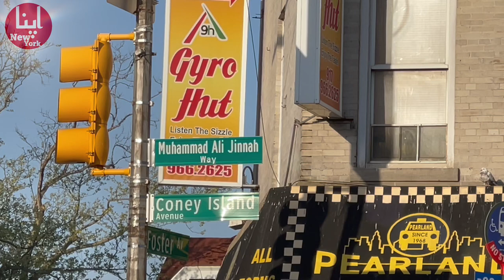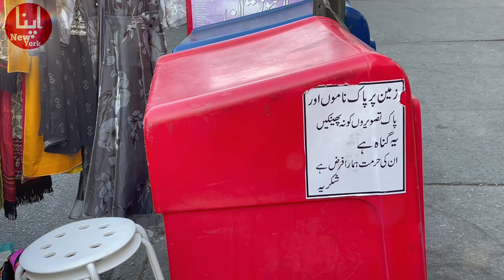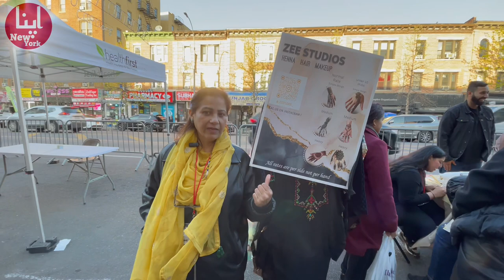Brooklyn Coney Island Avenue | Little Pakistan 🇵🇰 Chand Raat Mela 2023 🇺🇸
𝐙𝐨𝐛𝐢𝐚 𝐃𝐚𝐢𝐥𝐲 𝐋𝐢𝐟𝐞 𝐈𝐧 𝐍𝐞𝐰𝐘𝐨𝐫𝐤

𝙫𝙡𝙤𝙜𝙜𝙚𝙧 - 𝙏𝙧𝙖𝙫𝙚𝙡𝙚𝙧 - 𝙄𝙣𝙨𝙥𝙞𝙧𝙖𝙩𝙞𝙤𝙣𝙖𝙡 𝙎𝙥𝙚𝙖𝙠𝙚𝙧